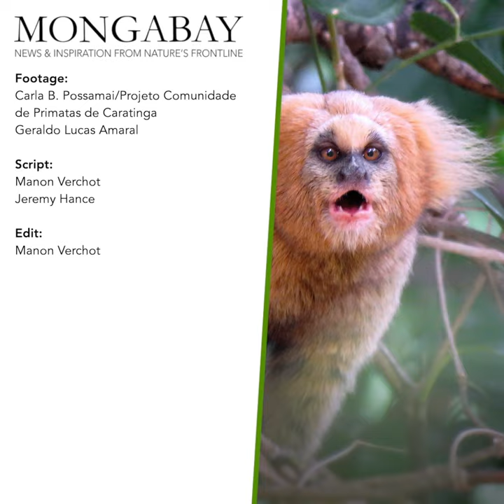Rare buffy-headed marmosets in Brazil's Atlantic Forest are disappearing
The buffy-headed marmoset is down to no more than 2,500 individuals scattered across dwindling patches of Brazil’s Atlantic Forest. It faces a range of threats, from yellow fever to climate change, but the biggest one is hybridization with other marmoset species released into its habitat from the pet trade.

Conservationists working to save the species warn that populations are declining rapidly, with little funding for studies or captive-breeding programs, and a lack of political will under the current government to act urgently.